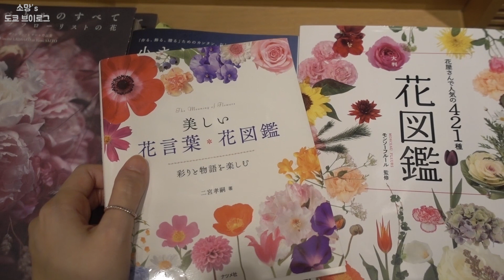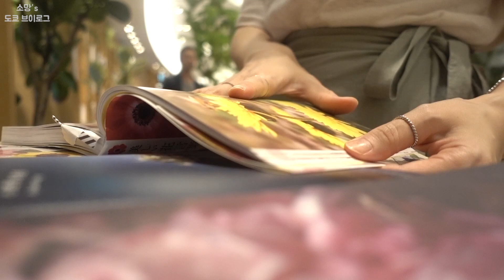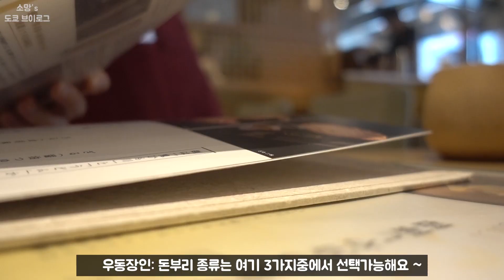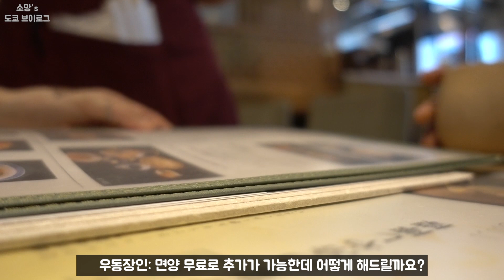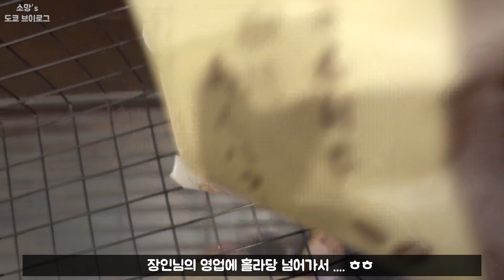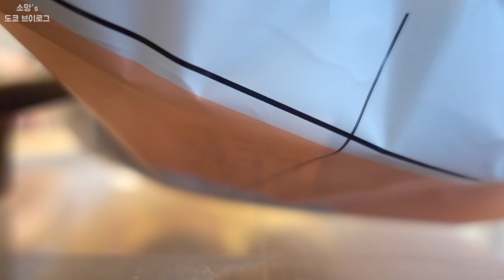(긴자맛집😍)면발이 넓고 쫀득쫀득 우동집! 149년전통의 일본 단팥빵집! 키무라야 🍞 |도쿄일상 vlog